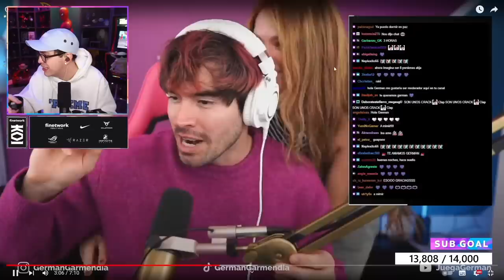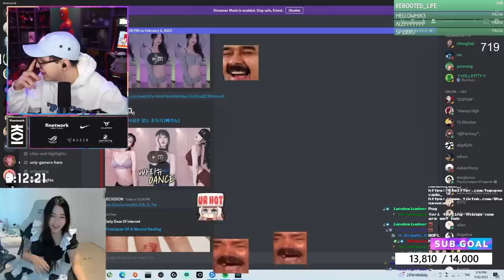JUANSGUARNIZO REACCIONA A MOMENTOS INUSUALES DE TWITCH